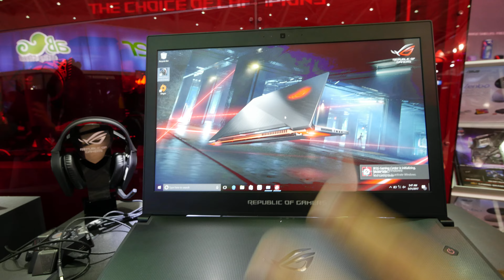A legjobb Gaming Laptop! Asus ROG Zephyrus G501 bemutató videó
Megjött a világ valoszinüleg legjobb Gaming Notebookja. Nem túl vastag, es mégis nagyon jó technikai adatokal rendelkezik. Az Asus ROG Zephyrus G501 röl van szó amit hamarossan magyarországon is megvehetünk.
Egy Intel Core i7 7700HQ és Nvidia GTX1080 Grafikával akár is elérhetö. Igazi Wow amikor kinyitjuk és a szép Full HD 15,6 Inches képernyön kezdünk majd el játszani.